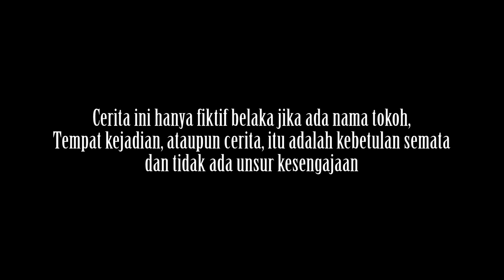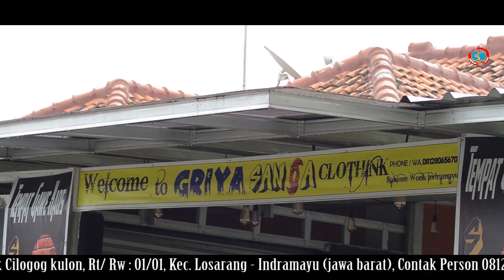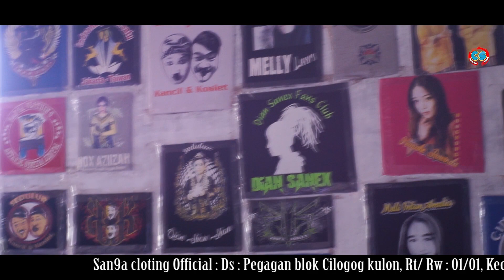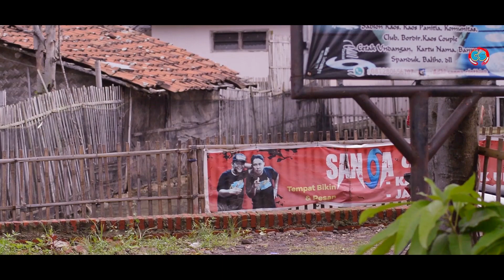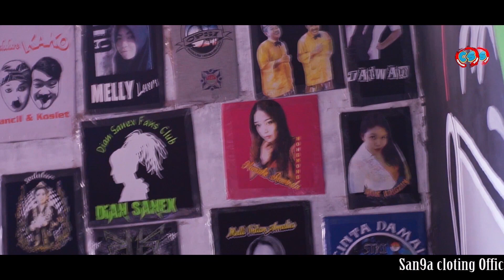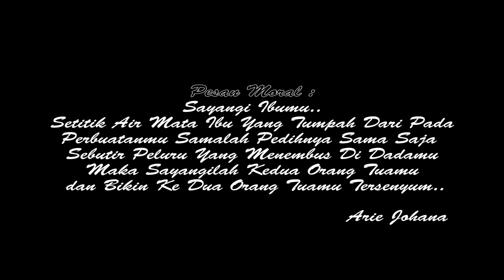DI TINGGAL WONG TUA | FILM PENDEK (Cikedung) INDRAMAYU FULL MOVIES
DITINGGAL WONG TUA FULL MOVIES - FILM PENDEK (Cikedung) INDRAMAYU

Film ini kami buat dari kisah seorang anak yang durhaka kepada orang tuanya, ambil segi positifnya dan buang negatifnya..

terima kasih atas semua nikmat yang telah diberikan.

menerima jasa Foto Hunting (outdoor)
Bisnis & endorsement

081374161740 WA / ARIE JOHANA